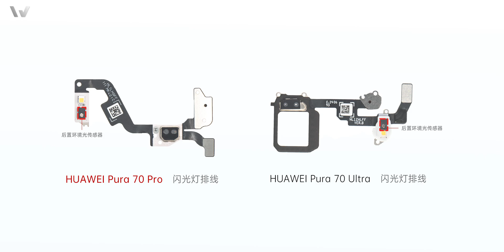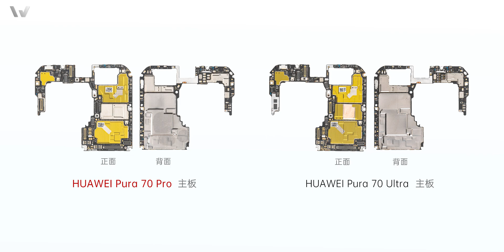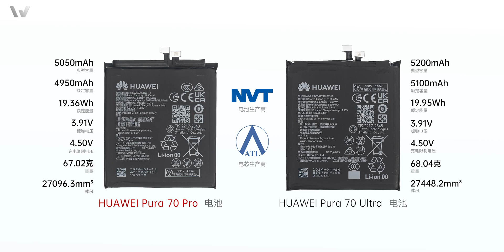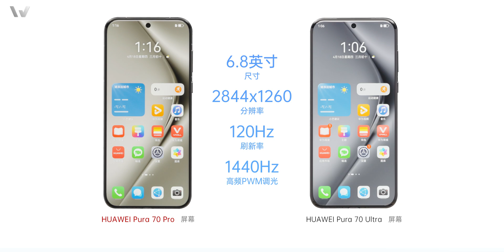华为 Pura 70 Pro 快拆 【享拆】- 微机分WekiHome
这期视频我们直接点，来看看华为 Pura 70 Pro的内部和Ultra的差异。